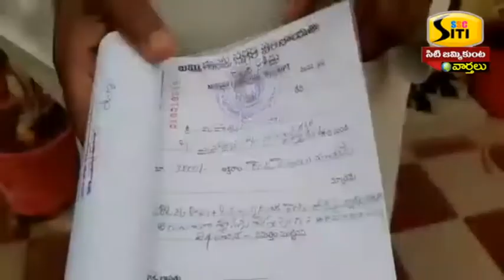ABVP NAYAKULA ANDOLANA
MUNCIPAL COMMISSINOR DISTIBOMMA DAGDAM